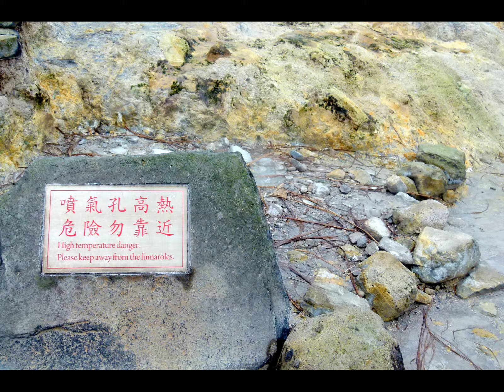陽明山小油坑